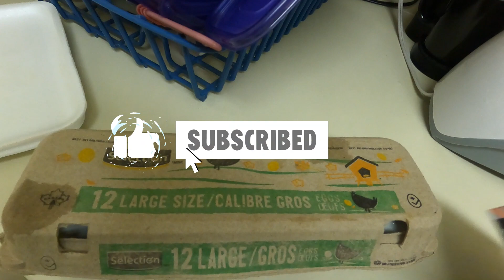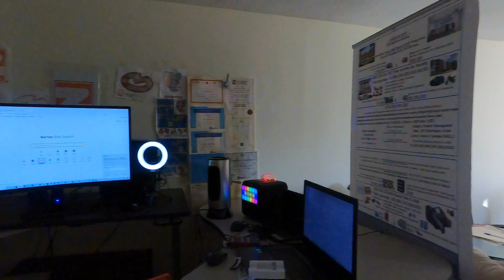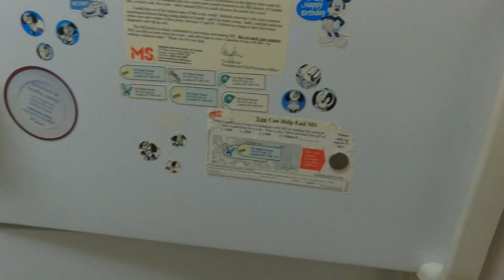Sudan💸liked not more SouthSudan, East🏘African told SouthSudan to replaced📲Sudan Borders💡backed Part7